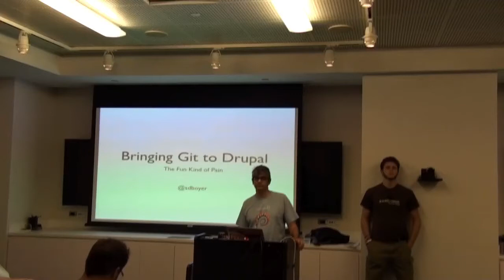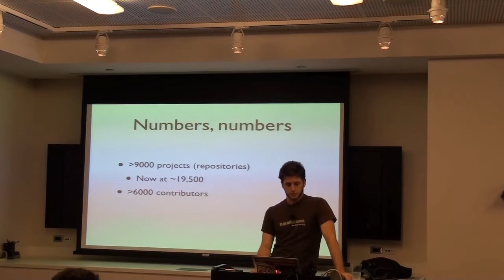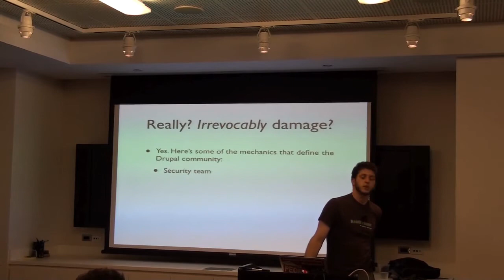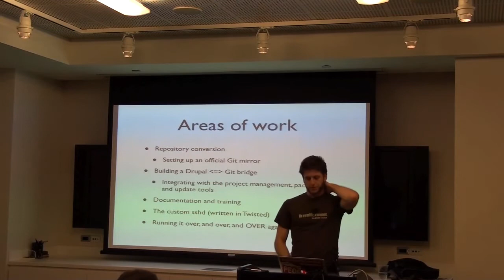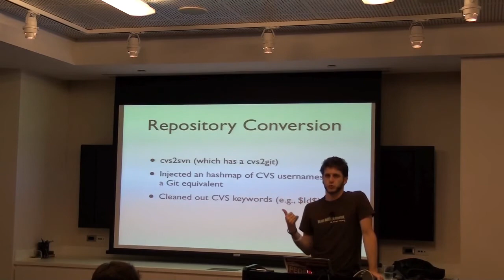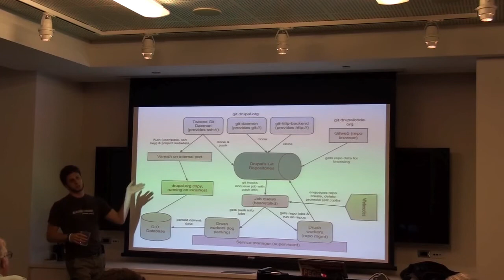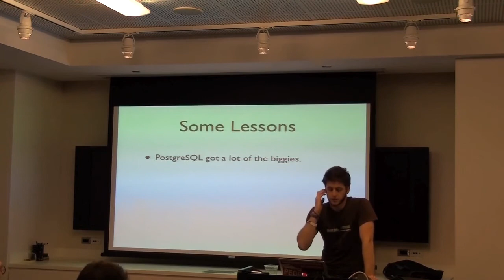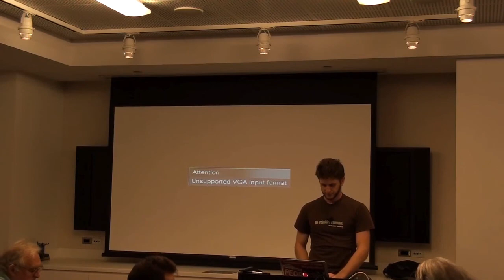NYLUG Presents: Bringing Git to Drupal: The fun kind of pain (August 9, 2012)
(Apologies to all, but we had accidentally uploaded only a part of the full talk. This is now the entire talk.)

Sam Boyer

on

Bringing Git to Drupal: The fun kind of pain

A history of the eight-month long, highly intensive project to convert the entire Drupal project (some 12,000 projects/repositories and as many contributing developers) from CVS to Git. This was one of the largest such conversions ever done on an open source project. It was quite an effort, both socially and technically, and there were a lot of lessons learned and mistakes made along the way. I'll share as many of those as I can pack in. Among other sundry bits, I'll explain why we *didn't* just move to GitHub.

About Sam Boyer:
Sam Boyer was the lead on the conversion to Git and has continued as the Git administrator for the Drupal project. He also maintains several popular contributions to Drupal itself. Sam is a web back-end engineer with an interest in scalable and distributed systems, and has also taken to devops and automation work in the past couple years.